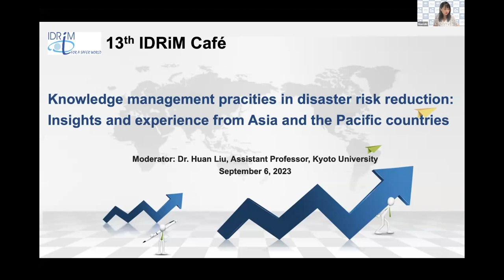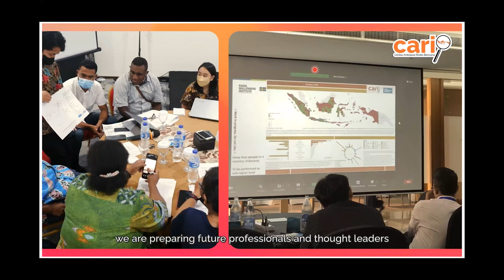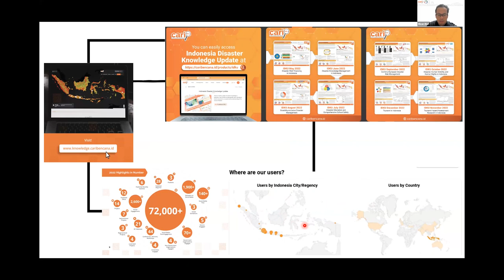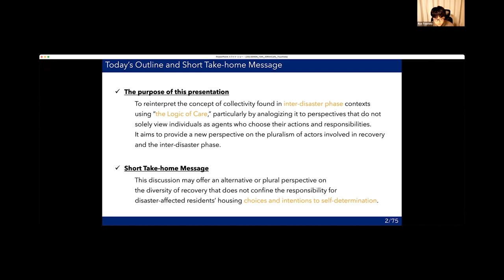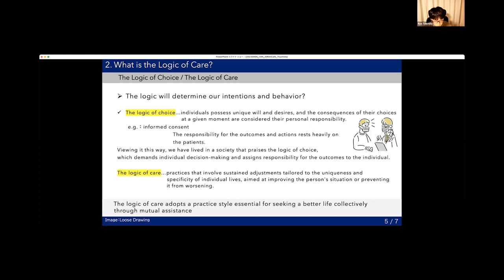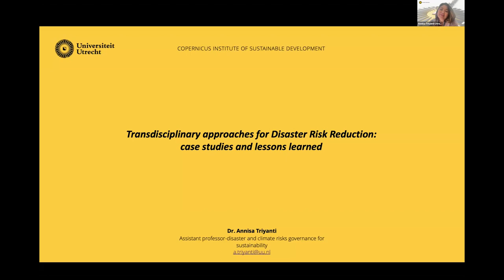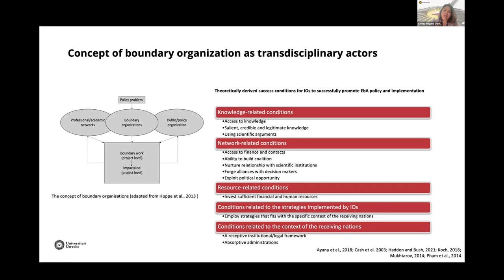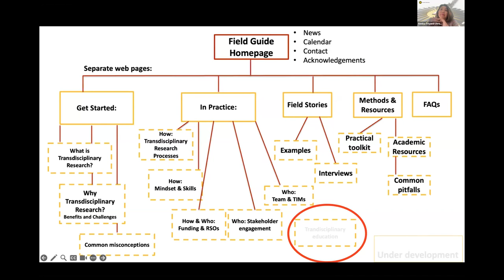13th IDRiM Cafe: Knowledge Management Practices in Disaster Risk Reduction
International Society of Integrated Disaster Risk Management (IDRiM) Society held the 13th IDRiM Café on 6 September 2023.
The theme was "Knowledge Management Practices in Disaster Risk Reduction: Insights and Experience from Asia and Pacific Countries".
Three wonderful speakers were invited;
- Dr. Mizan B. F. Bisri, Assistant Professor at the Graduate School of International Cooperation Studies, Kobe University, Japan
- Dr. Ryo Tsuchida, Assistant Technical Staff member, Kyoto University, Japan
- Dr. Annisa Triyanti, Assistant Professor, Utrecht University, The Netherlands